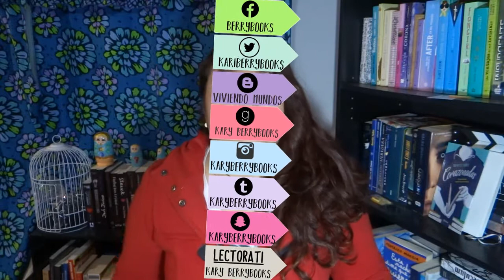TODO SOBRE "ANIMALES FANTÁSTICOS Y DÓNDE ENCONTRARLOS" | BERRYBOOKS